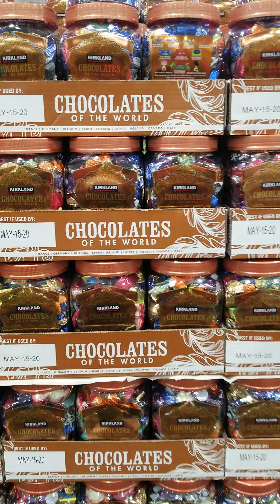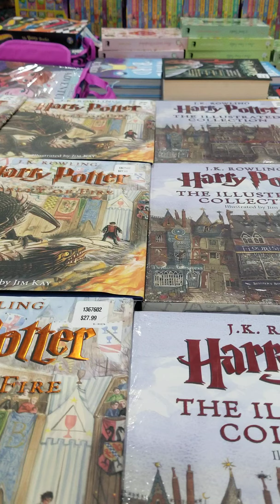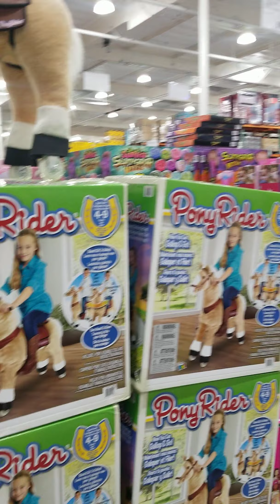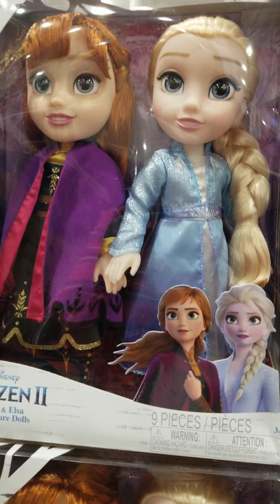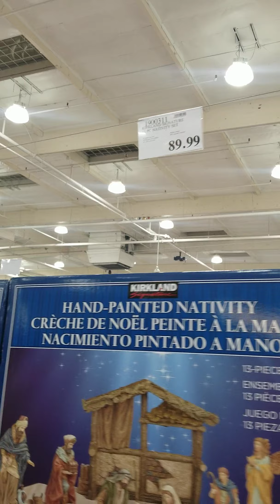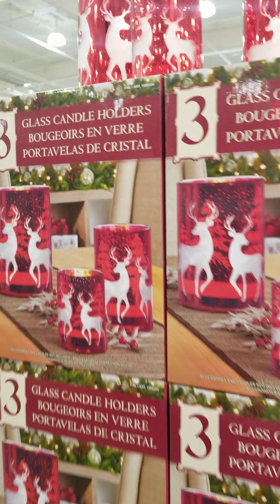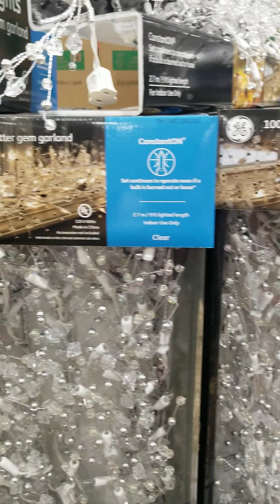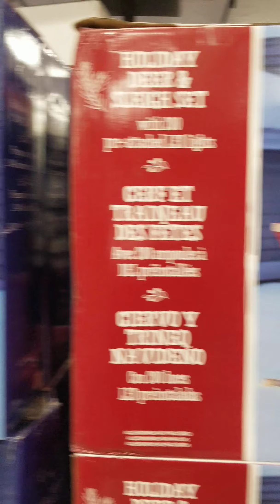¡Ya Viene Navidad! - "fiestas decembrinas" | Realidades Con Clau | Temas De La Vida Real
Viendo artículos navideños en Costco